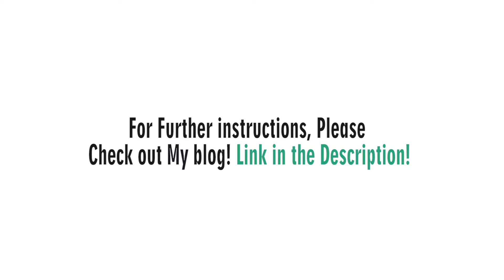Spicy Kadai Paneer Recipe - The Indian Claypot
Kadai Paneer is a delicious semi-dry gravy made with paneer, bell peppers and spices. I also make this kadai paneer along with jeera rice. It also goes well with roti or chapathi. When we feel like we don't want to eat non-veg...This is a go-to dish for me and I love to cook this for my family! It's also a nice dish to spice up your day! So try this kadai paneer and share your comments!

Ingredients:
paneer cubes -200g
medium sized onion, cubed -1
large sized tomatoes, chopped -1
mixed capsicum, cubed -1 cup
crushed fenugreek leaves (dry) -1 tsp

To temper:
olive oil -2 tbsp
crushed coriander seeds -1 tsp

For garnishing:
ginger juliennes -1 tsp